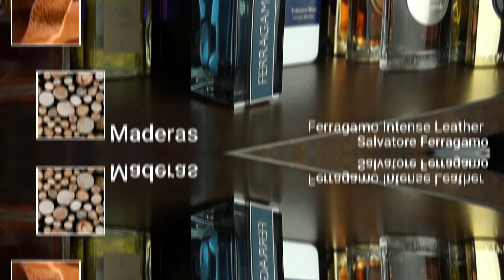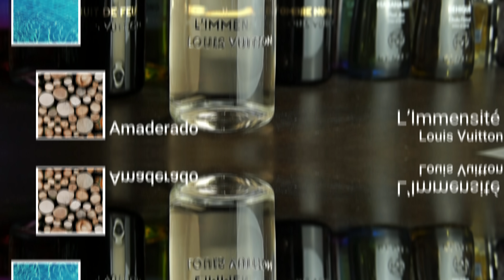10 Perfumes Para Ir a La Oficina // Pablo Perfumes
Hola!! Soy Jose Pablo y hoy te hablo sobre 10 perfumes que puedes utilizar para ir a la oficina. AHÍ NOS OLEMOS!

Marcas de Tiempo:

00:00 Intro

00:12 Solo Mercurio

01:50 Dior Homme 2020

03:15 Ferragamo Intense Leather

04:26 Polo Blue EDP

06:34 Allure Homme Sport Eau Extreme

07:55 Aventus

09:42 Vodka on the Rocks

11:45 Sel D´Argent

12:51 L´Immensité